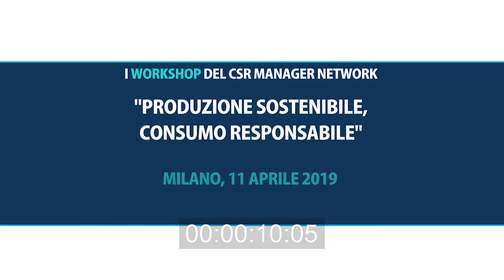I workshop del CSR Manager Network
"PRODUZIONE SOSTENIBILE, CONSUMO RESPONSABILE"
Milano 11 aprile 2019
Alessandra Piloni  Consumers' Forum